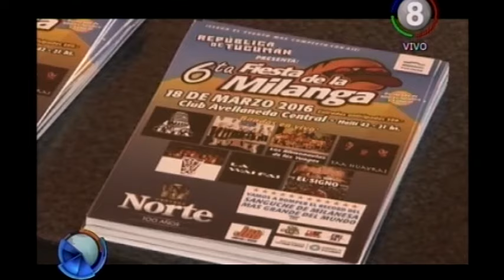Sexta "Fiesta de la Milanga"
Prepararán el sanguche más grande del mundo.
Conocido manjar tucumano, una tradición que se impone en los bares, la milanga, nuevamente declarado de interés turístico y cultural, se prepara otra edición de la Fiesta de la Milanga. En esta oportunidad la apuesta es enorme: en el Club Avellaneda Central, en Haití 42, desde las 21hs este viernes 18, no solo se podrá comer, disfrutar de show en vivo, sino también participar en concursos y ver como se elabora con más de 35 kilos de carne la milanga más grande del mundo.